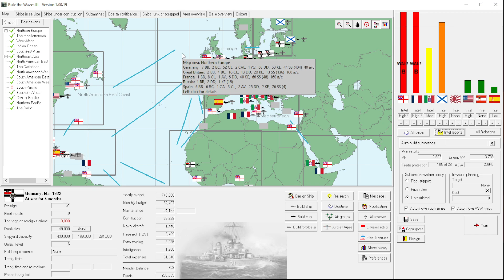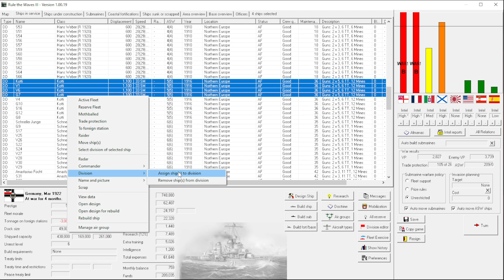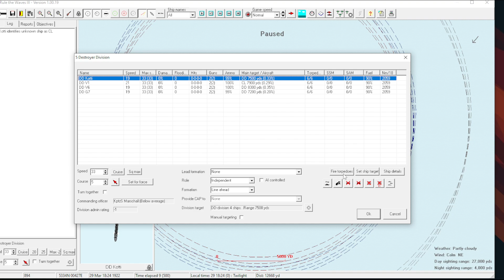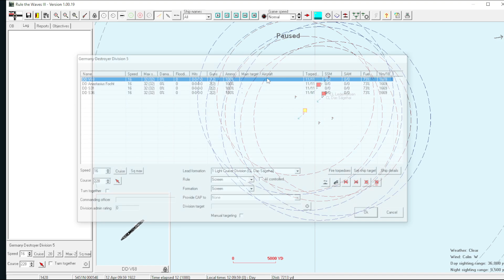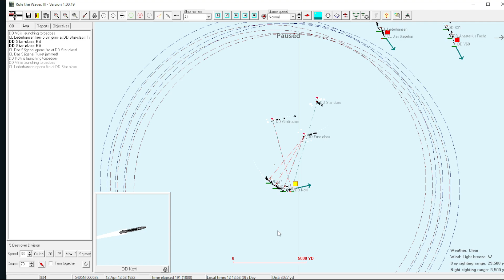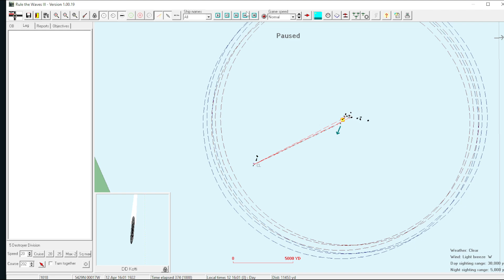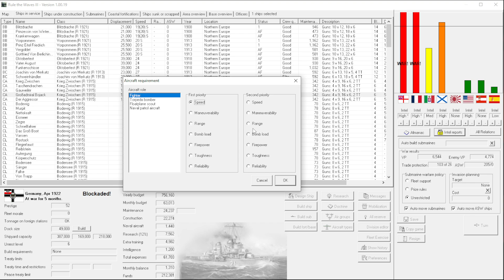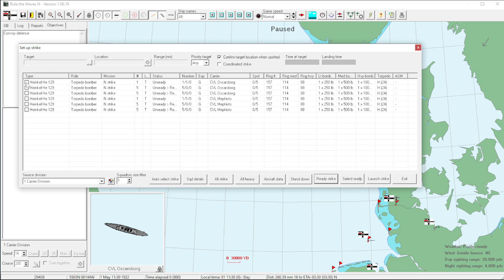Rule the Waves 3 - 1890s Germany - 48 - Divisions